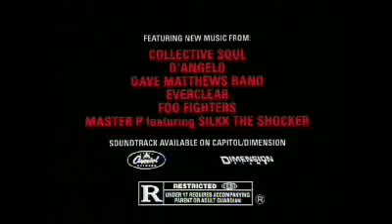Scream Trilogy TV Spots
Extracted from TV